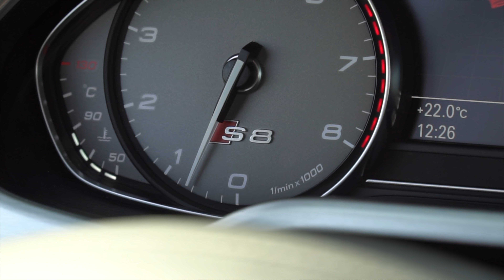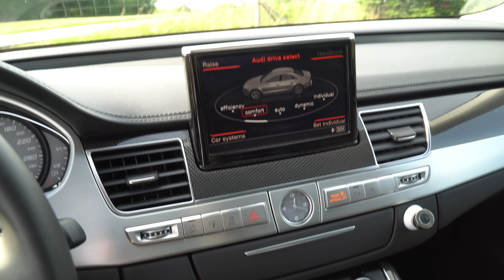AUDI S8 - NU BILLIGERE END DYR HAVETRAKTOR!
Det er vanvittigt. Faktisk er adjektivet "vanvittig" det helt korrekte at benytte om prisfaldet på denne bil. For afskrivningen på Mercedes, BMW og Audis flagskibs-modeller, som f.eks. denne S8, er så tå-krummende voldsom, at det næsten ikke er til at forstå. Derfor er der nu mulighed for at gøre en seriøs god deal! Og vi har lige fået en af dem på lager

Kontakt venligst Jesper for fremvisning af denne S8. Bilen står til direkte levering og kan prøvekøres og vises frem efter aftale.

JESPER LANDIN
SALGS- & LEASINGRÅDGIVER